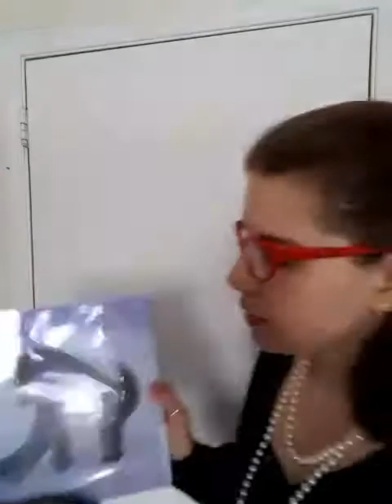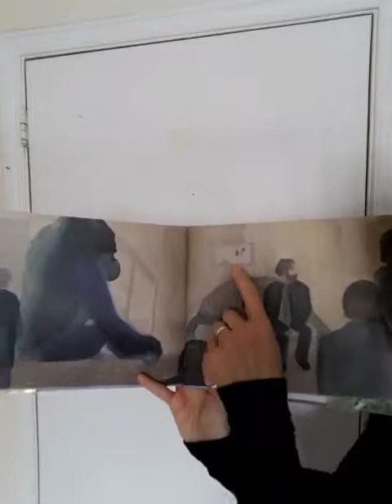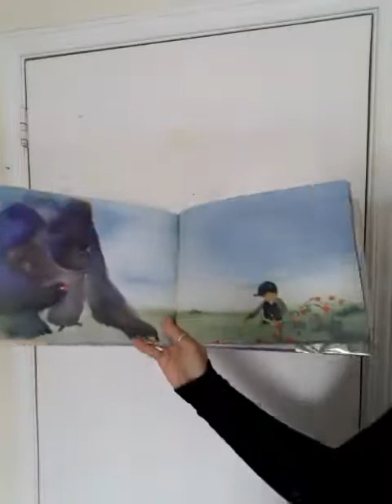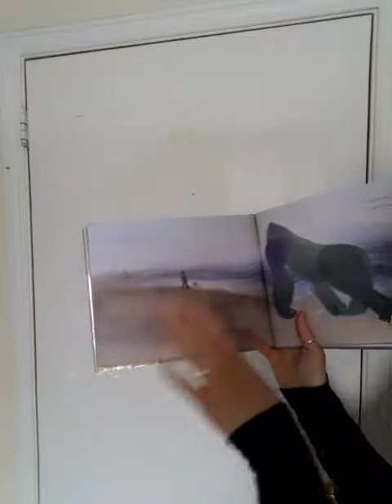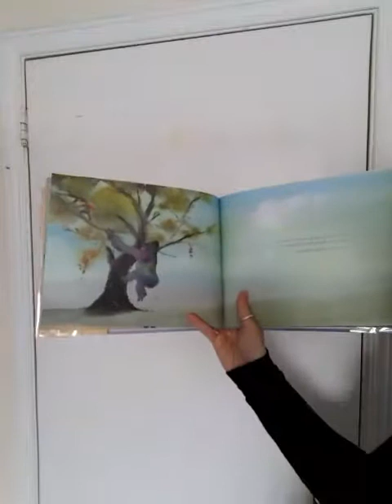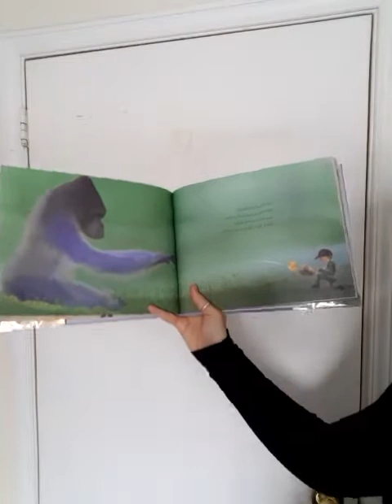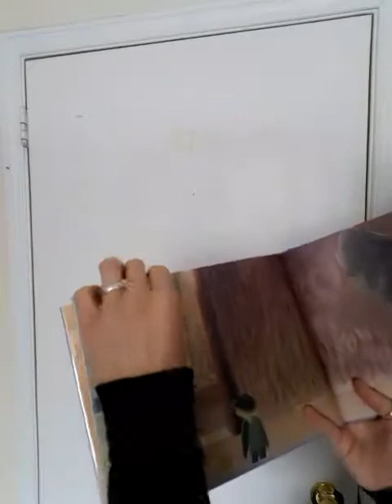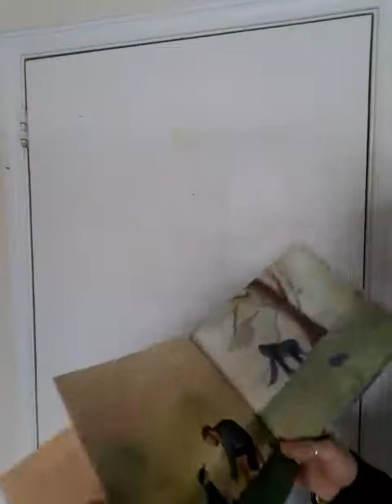The Boy and the Gorilla by Jackie Azúa Kramer and illustrated by Cindy Derby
CONTENT WARNING! PARENTS, PLEASE PREVIEW THIS BEFOREHAND SO YOU CAN DISCUSS THINGS WITH YOUR LITTLES.
This story follows the grief of a son after his mother dies.